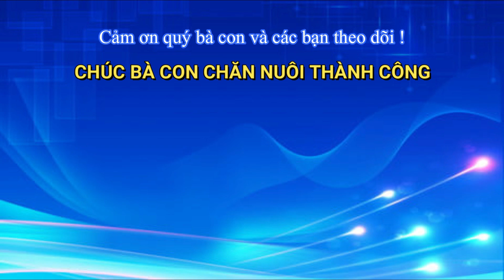Tăng cường dinh dưỡng cho tôm nuôi giai đoạn cuối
Kết Nối - Chia Sẻ - Thành Công Nuôi Trồng Thủy Sản: Tăng cường dinh dưỡng cho tôm nuôi giai đoạn cuối